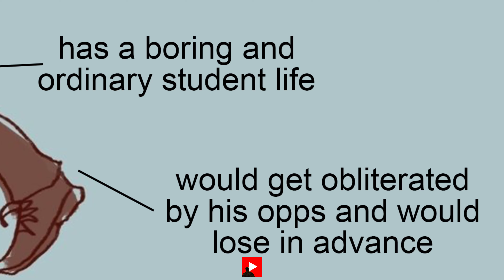The Chad Jodio Joestar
certified mechanism male moment 😎🤑🧐

"Fly High" composed by @cjossul, Paolo Mattotti and Valentina di Silvio and performed by @cjossul and Paolo Mattotti:
The Virgin Bullied Student and The Chad Jodio Joestar art by @opticalorgan on Twitter:
Based on the works of Hirohiko Araki